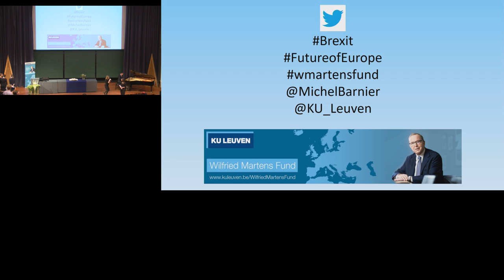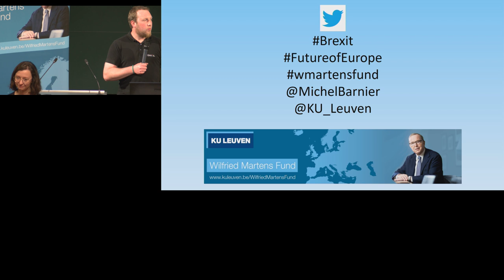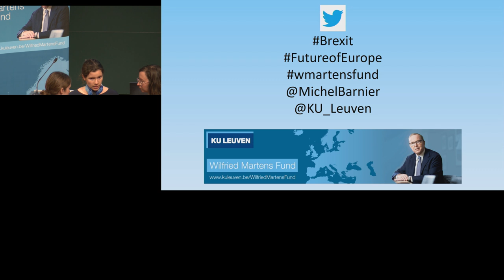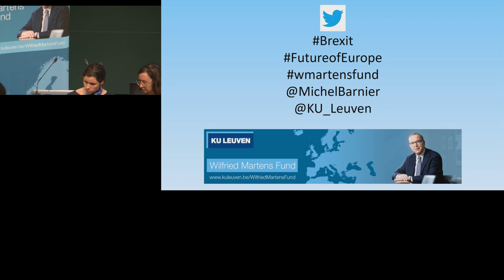Future of Europe Lecture - Michel Barnier